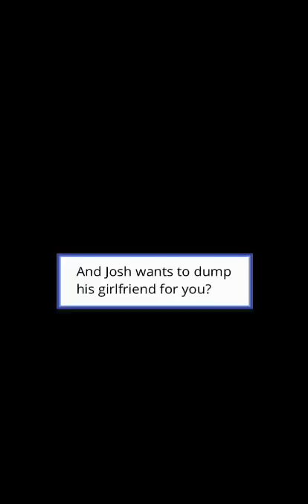Best Mistake - Episode 10 (Episode Choose Your Story)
Lilly’s life is about to take a huge turn... and it’s all because of one boy called Josh.